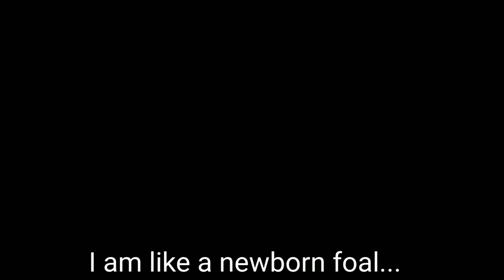The Diadem Herb (Witch Hat Atelier) Fan Animation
Now we find ourselves looking for the diadem herb! uwu